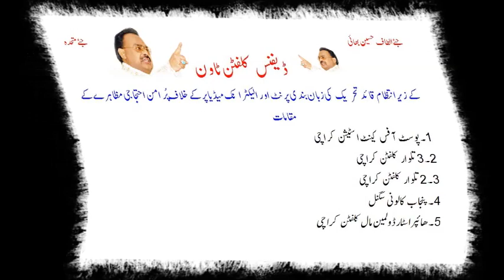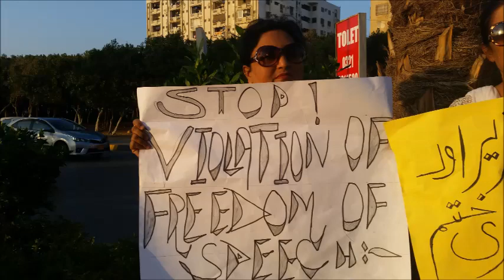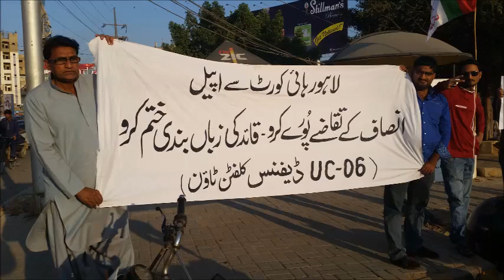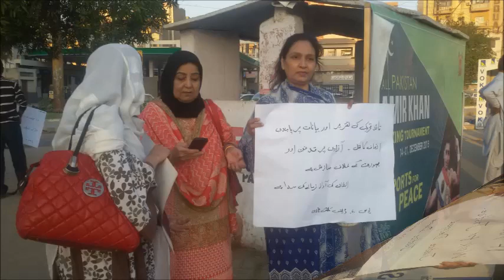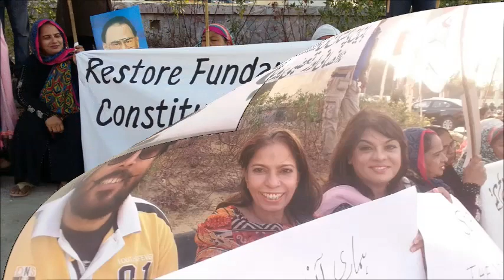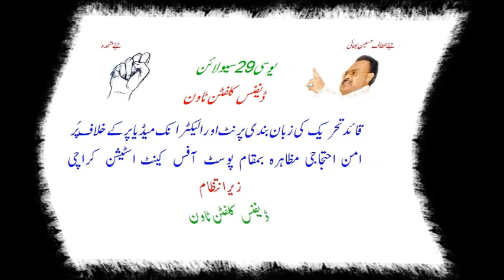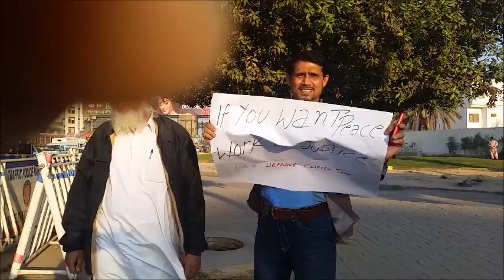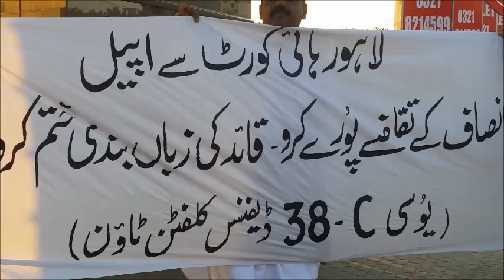Protest Against Ban Speeches & Images on Print & Electronic Media Post by Allah Dad 514